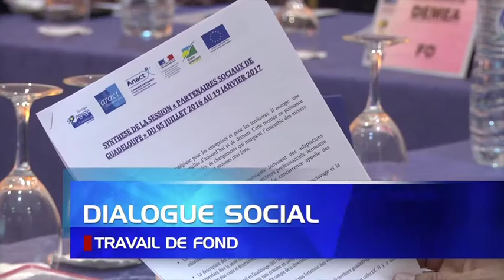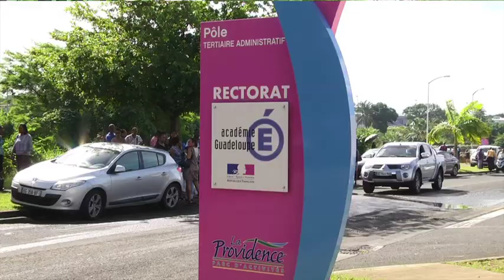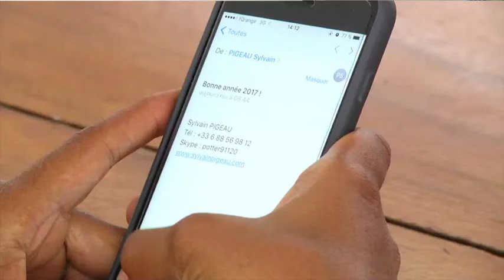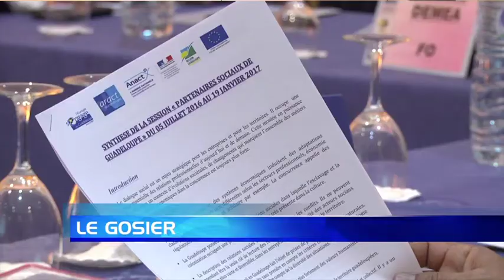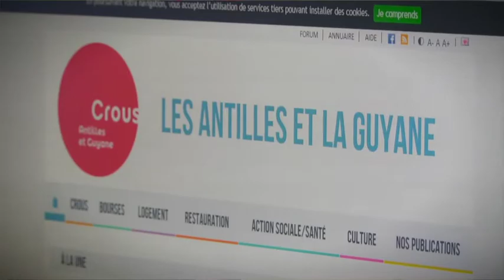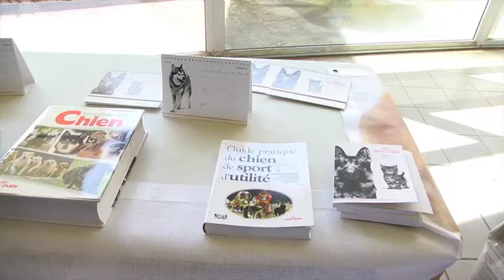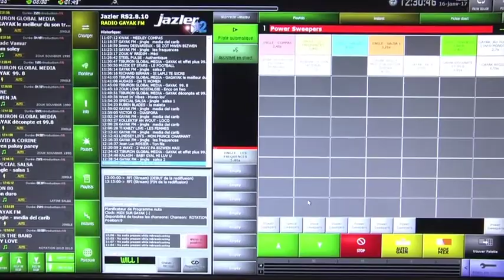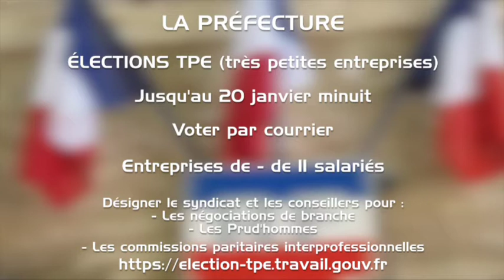JT DU MARDI 17 JANVIER 2017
Retrouvez Barbara OLIVIER dans le JT local d'ATV Guadeloupe du MARDI 17 Janvier 2017. Invitée : Maurice Auguste ARCONTE, porte-parole du collectif de soutien à Serge ROMANA